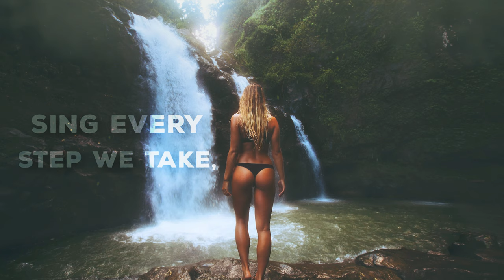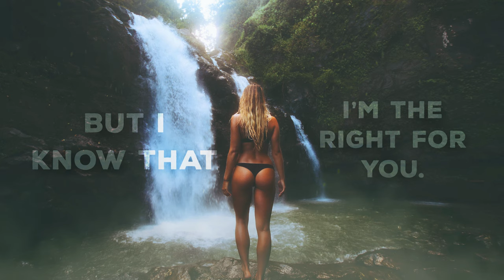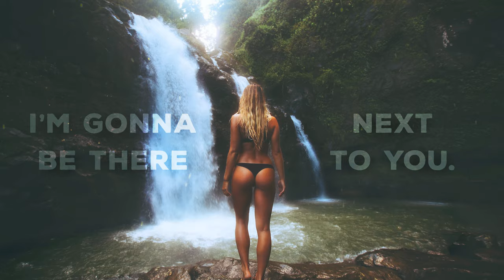LUTRA - Paradise ft. Inbar (LUTRA Remix)